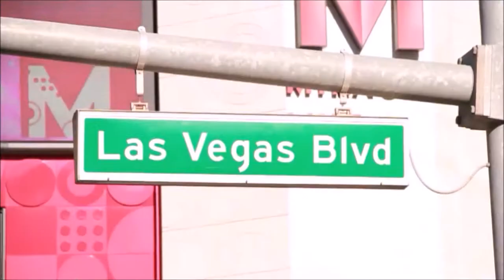👁️ eXploration 1 | Laurent Guidali 🌟 West Coast {USA} 🌌 City/Nature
💡HOW ? 🔽
- For Music : Copy & Paste [---]
- For Video : Copy & Paste [~~~]
- For Video & Music : Copy & Paste [---] & [~~~]

The West Coast or Pacific Coast is the coastline along which the contiguous Western United States meets the North Pacific Ocean. As a region, this term most often refers to the coastal states of California, Oregon and Washington. More specifically, it refers to an area defined on the east by the Cascade Range, Sierra Nevada and Mojave Desert, and on the west by the Pacific Ocean. The U.S. Census groups the five states of California, Oregon, Washington, Alaska, and Hawaii together as the Pacific States division.

👑 Senses : 👀 Vision 👆 To Touch 💃 Proprioception 👂 Hearing 🕺Equilibrioception 👃 Smell ♨️ Thermoception 👅 Taste
⚡ Intelligences : 🛰️ Spatial Intelligence
                                 ⛹️ Kinesthetic Body Intelligence
                               👨‍👩‍👧‍👦 Interpersonal Intelligence
                                🌲 Ecologicalist Naturalist Intelligence
                                🗣️ Verbal-linguistic
                                🔭 Existential Intelligence

📋 WHAT :
👁️ eXploration (1) West Coast {USA}
🌟 West Coast {USA}
💫 United States of America/America World
🌌 City/Nature Galaxy
✨ eXploration Universe (👁️)
📝 Type : Ground eXploration
🎨 Style : eXploration of the west coast of the united states

© You are free to use our video from the moment you include the "Follow Us" section in your publication description. Do not forget other items like music ... etc

⚠ The items are sorted by the most appropriate categories. But can not be completely exhaustive on social networks. You can use our site or our application. If you want total exhaustiveness and much more.

📏 HOW MUCH :
👑 8 Senses
⚡ 6 Intelligences

🕵 WHO :
🎥 Filmed by LG

⚠ The description may no longer be up to date. Due to human discoveries and improvements. Pay attention to the date of publication and creation. Even works of art suffer the outrages of time

❓ WHY : To eXplore the west coast of the united states

📍 WHERE : West Coast (🇺🇸 United States of America)

🕓 WHEN : 12 June 2011

🔖 React with official Hashtags